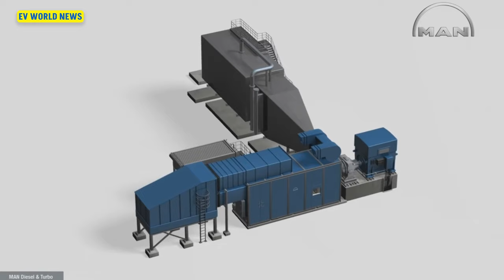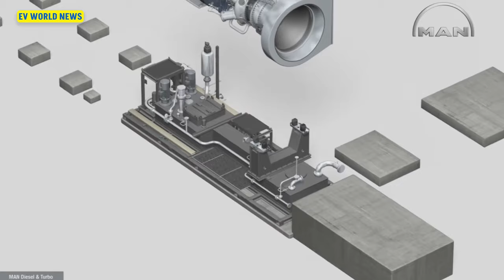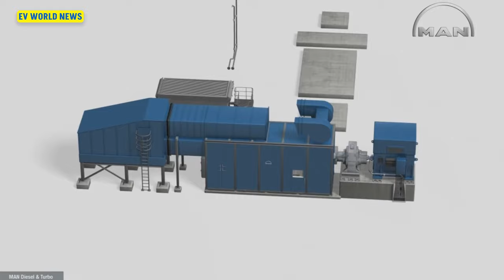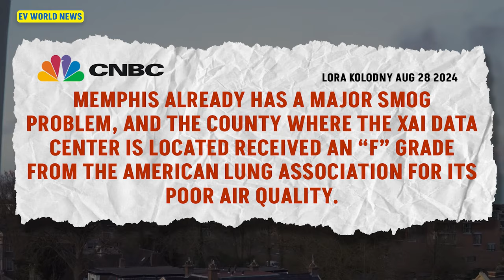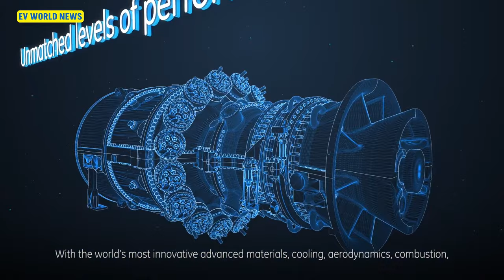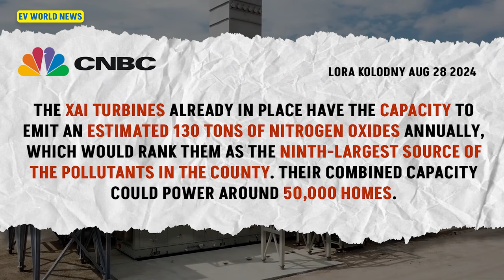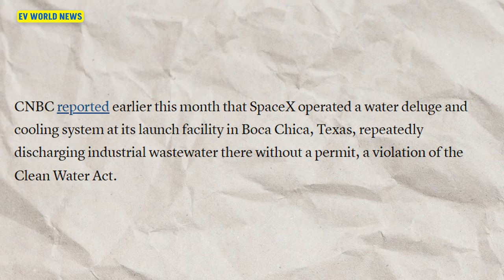Elon Musk, The Great Polluter? XAI Memphis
Elon Musk's XAI is at the center of a new controversy, accused of worsening Memphis smog by using unauthorized gas turbines at their data center. Environmental advocates claim the facility is emitting pollutants without proper permits. In this video, David from EV World News, joined by engineer Mike Herzog, breaks down the allegations, explores the legal requirements for power plants, and discusses the implications for Memphis’ air quality. With Musk’s companies facing similar accusations in the past, is this another case of bending the rules, or are the claims overblown? Join us as we dive deep into this developing story.